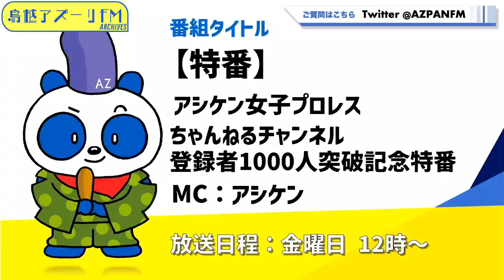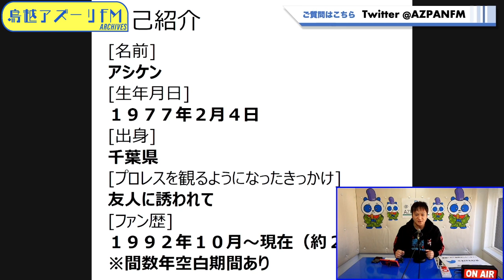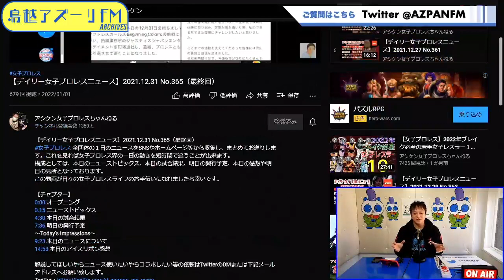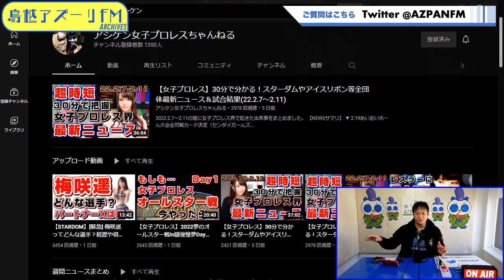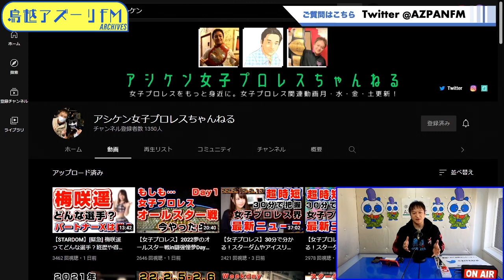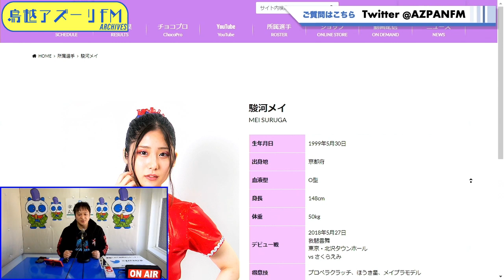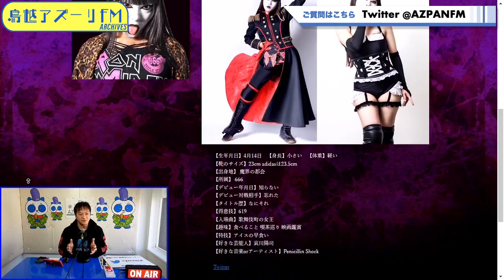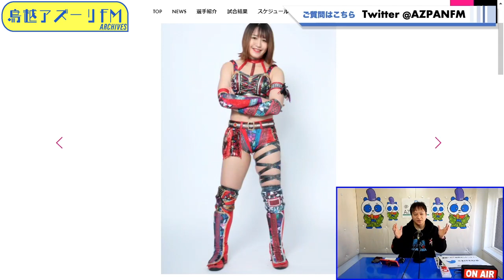【特番】アシケン女子プロレスちゃんねるチャンネル登録者1000人突破記念特番 MC：アシケン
MC：アシケン